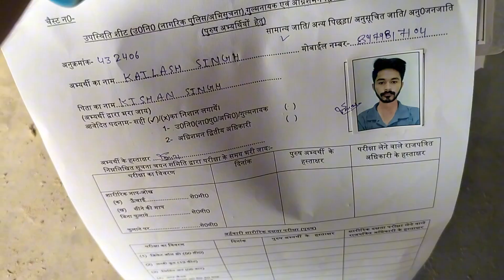SI PHYSICAL UTTRAKHAND 2024 LAST DAY// फिजिकल में बाहर क्यू हुआ 😭😭😭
उत्तराखंड सी फिजिकल
Uttrakhand si physical
Si physical Uttrakhand 2024
Uttrakhand constable police bharti
Uttrakhand constable police bharti kab aaegi
Uttrakhand constable police bharti 2024
Uttrakhand police constable Bharti
Uttrakhand si mock test
Uttrakhand si previous year paper
Uttrakhand si syllabus
Uttrakhand police constable syllabus
Uttrakhand forest guard syllabus
Uttrakhand new vecancy 2024
Best Uttarakhand UK SSC books
UK SSC new vacancy
UPPCS new vacancy
Ukpcs new vacancy
UK PCS result update
Uttrakhand d.el.ed paper
Uttrakhand previous year paper
Ukpcs previous year paper
Adhivakta Bharti
Uttrakhand update
Uttrakhand si forest daroga Bharti
Uttrakhand mein kab aaenge form
Uttrakhand berojgar Sangh
Uttrakhand berojgar Sangh update
Uttrakhand 2024 si Bharti update